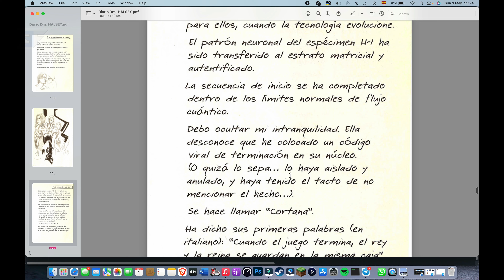Las primeras palabras de Cortana | Español Latino | HaloTV Series